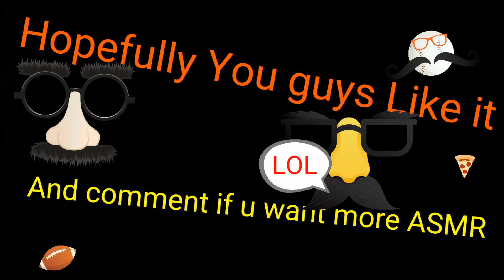ASMR CookieFilms Version #1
*Warning* This has sexually references and loud sound!!

In this video I'm doing an ASMR its funny and hopefully u guys liked it and if u want more put it in the comments below!!

Idea from BestInClass and other YouTuber's !!